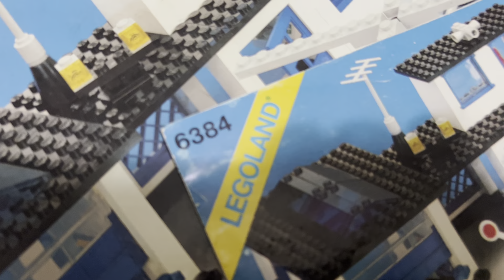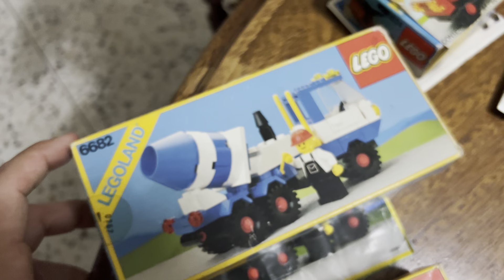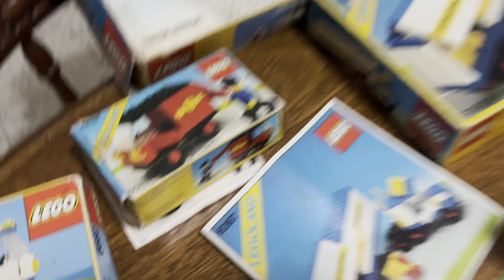Lego City collection (80s vintage toys): police station, mechanic, construction & transportation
18 kits Lego vintage, clássicos e colecionáveis dos anos 80 completos na caixa:
Posto / oficina / city collection - 6384
Delegacia de polícia - 6384
Oficina -  6369
Guincho - 6656
Ambulância - 6688
Construção - Escavadeira - 6631
Construção - Caminhão basculante - 6652
Construção - Trator - 6630
Construção - Betoneira - 6682
Bombeiro - 6621
Bombeiro - 6612
Caminhão correios - 6624
Caminhão baú - 60020 (Cargo)
Carreta - 6367
Avião de carga - 6375
Land Rover com carreta, lancha e mergulhador- 6698
Formula 1 - 6604
Dragster - 6526